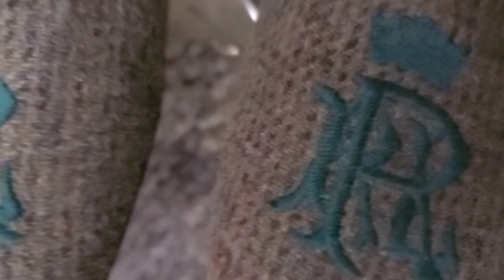Seamless Style hosted by Mr. Parker Ep. 134 - Southwest Pee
Thanks to "the bit*h who's name we don't mention" I've turned into a southwestern print junkie. Let's style some pieces!